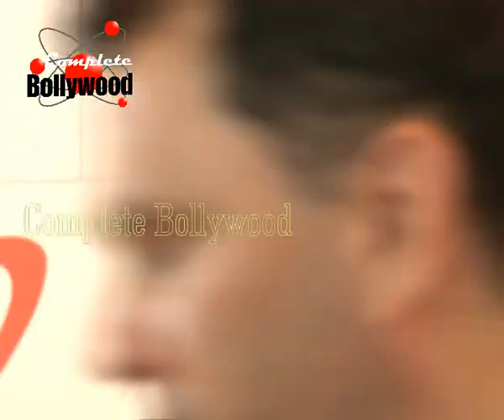Hrithik Roshan,Anil Kapoor Inaugurate New Branch of CritiCare Hospital 1